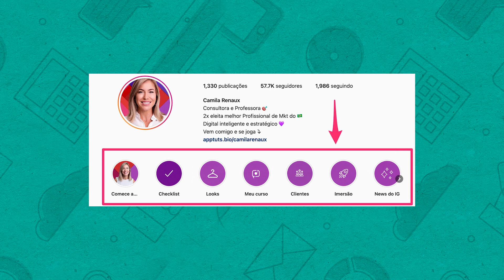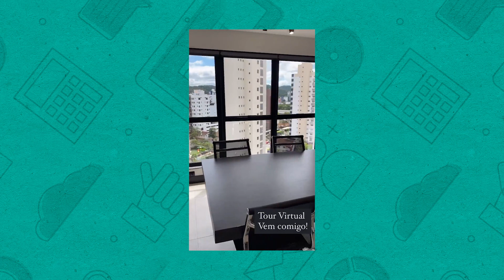DESTAQUES DO INSTAGRAM | VOCÊ USA DO JEITO CERTO?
Os Destaques são um recurso incrível para transformar seus stories em uma vitrine e deixar seu perfil em evidência.Entenda como usar essa ferramenta com estratégia e confira dicas práticas obrigatórias para aplicar hoje mesmo no seu perfil. Vem comigo!

01:26 Vitrine para o seu negócio
02:05 Destaque de boas-vindas
05:25 Para quem vende Produtos
06:18 Para quem vende Serviços
07:10 Clientes, Feedbacks e Depoimentos
08:22 Dúvidas Frequentes
10:08 Recursos para a percepção de Autoridade

Baixe o Checklist do Perfil de Sucesso para receber 10 passos de como construir um perfil do Instagram que conecta, engaja e vende